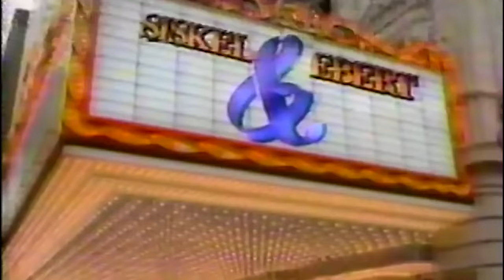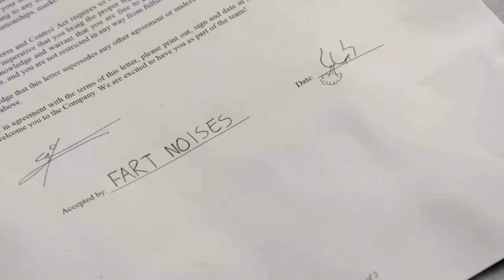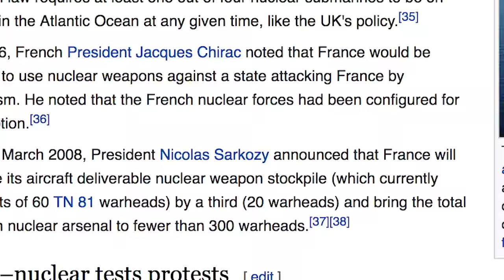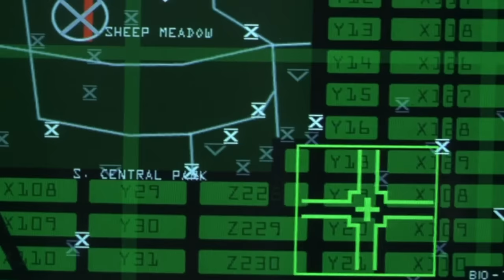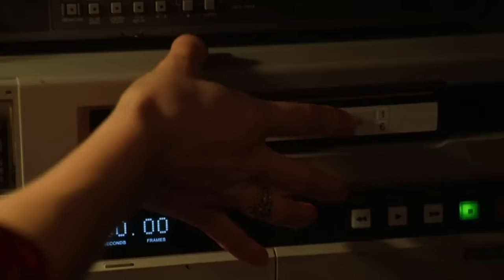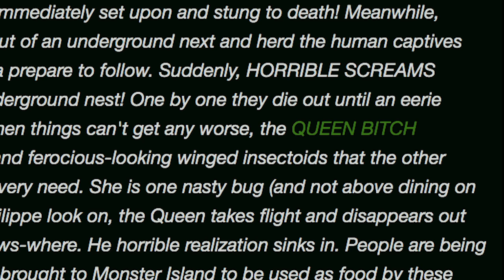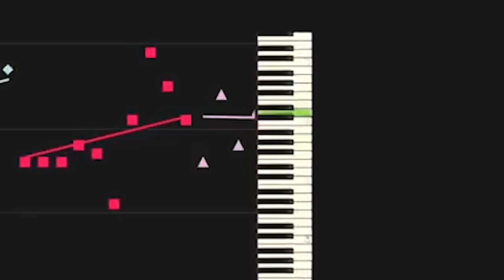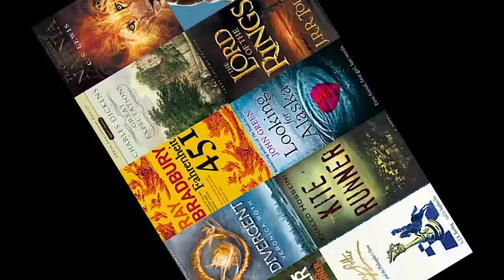Godzilla 1998 (Still Terrible) - Caravan Of Garbage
Whilst not every single shot and moment in Godzilla 1998 is terrible on the whole it's a dull and bad thing that happened and that I will never forget. Never. Ever. This is a review?